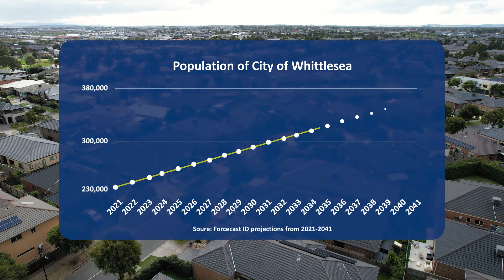Wollert Rail Advocacy